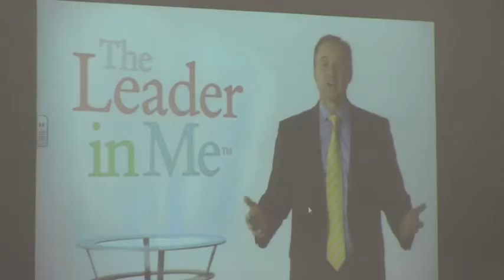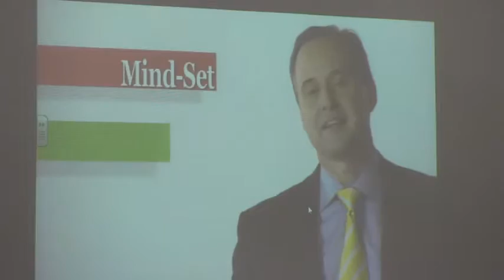Fox Hollow students learn the value of leadership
Community members get firsthand view of "The Leader in Me" program at Fox Hollow Elementary.